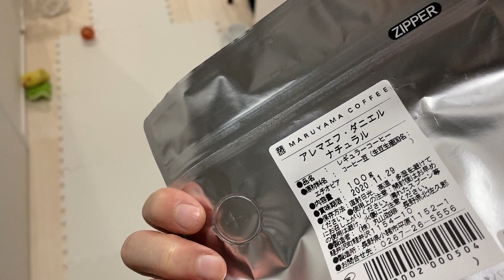【散歩】朝んぽしたら泥だらけになっちゃった・・・【ティーカッププードル トイプードル teacup poodle】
芝が刈られてたので入ってしまったら・・・
脚泥だらけ( ;∀;)

抱っこせがまれたらどぉしよぉかと思ったｗｗｗ